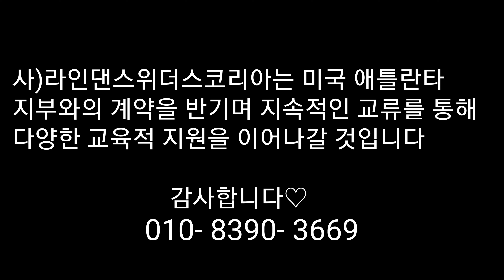미국 애틀란타 지부장님을 소개합니다! | 위더스 첫 1호 지부 | 사)라인댄스위더스코리아